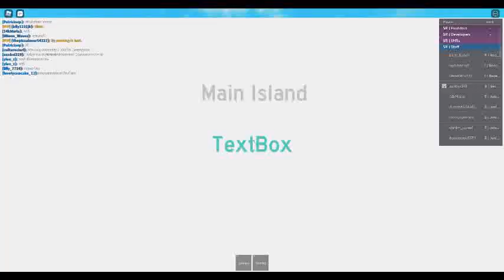Solera hotel V1.5 real luxury suite 1 and mini hotel tour